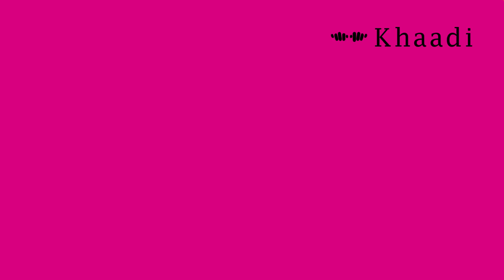All The Good Things on SALE!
Visit your nearest stores or click on to our website to shop for your favourite Unstitched Fabrics, Unstitched Luxury Fabrics, Ready-to-Wear, Khaas, Kids, Home, Accessories and Fragrances before it's too late!